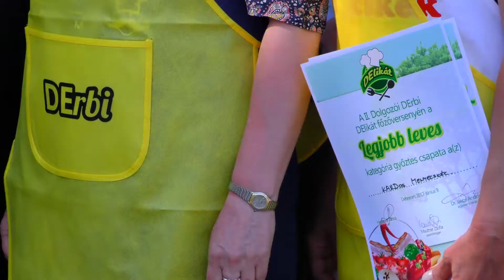DErbi: Lucullusi lakoma és közösségi élmény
Ragyogó napsütés, illatozó bográcsok, hangulatos zene a felnőtteknek, játékos pontgyűjtés a kisebbeknek, és sport mindenkinek. Színes programokkal várta munkatársait a június 9-ei Dolgozói DErbin a Debreceni Egyetem.